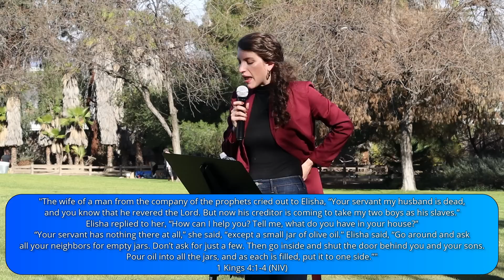Laws in the Spiritual Realm - Apostle Kathryn - 5F Church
In this message you will learn about laws in the spiritual realm; what they are, and how understanding them will bring about protection from the devil and accessing abundant life in Christ.

For more info on @FiveFoldChurch go to 5fchurch.org